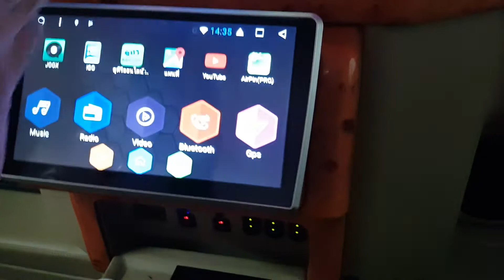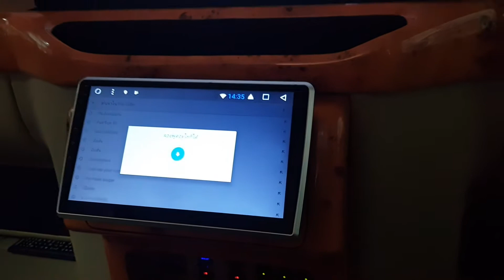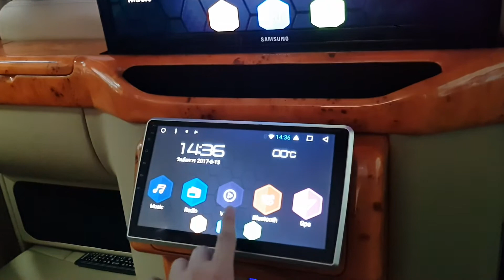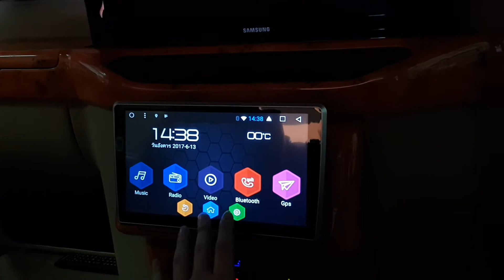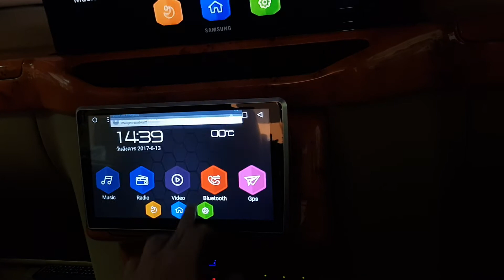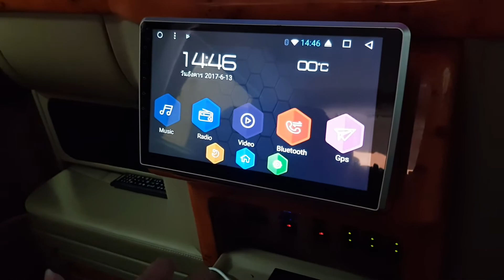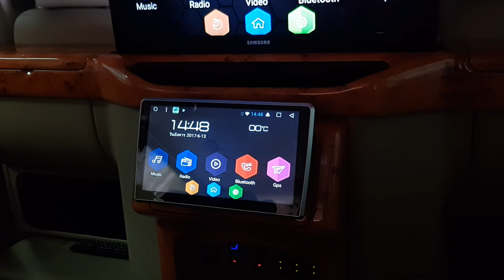ANDROID Ver.6 10นิ้ว NEW H-1 HYUNDAI 2017 By เพชรประดับยนต์ นครสวรรค์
หน้าจอ HD 10 นิ้ว V.6.0.1 แผ่น DVD ใส่ด้านหลัง
-Cpu QUARD CORE 4แกน
-สั่งงานด้วยเสียงไทยทั้งระบบ
-พร้อมระบบ MIRROR WIFI เพื่อนำภาพมือถือขึ้นจอ ANDROID
-ระบบนำทาง OFFLINE SYGIC และ iGO
-รองรับ YOUTUBE JOOX TV ONLINE GOOGLE MAP
-รองรับคอนโทลพวงมาลัย
-USB 2ชุด รองรับ HARDDISK 500GB
-DIMMER AUTO พร้อมระบบพักหน้าจอ